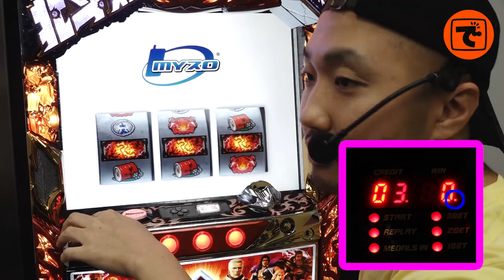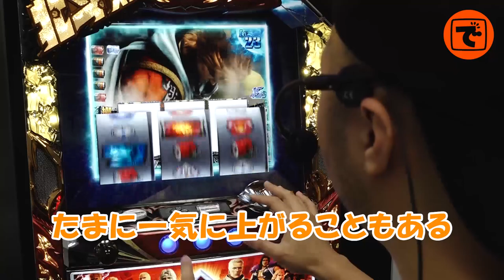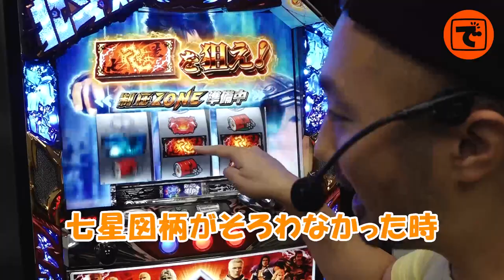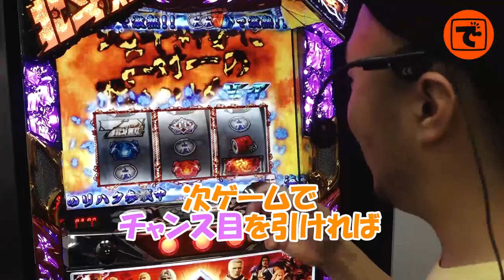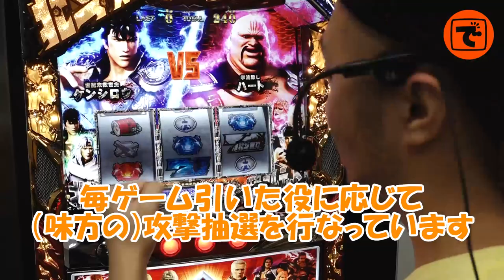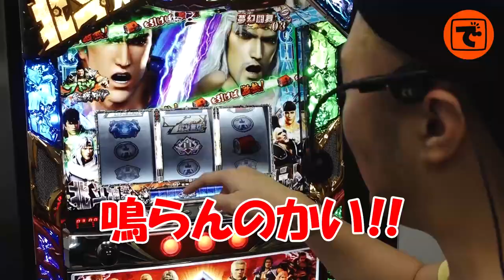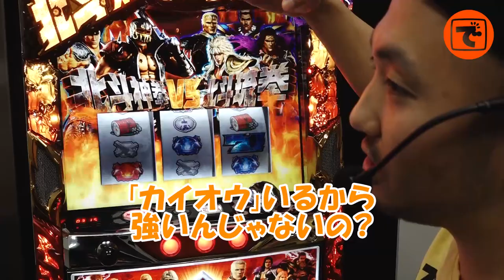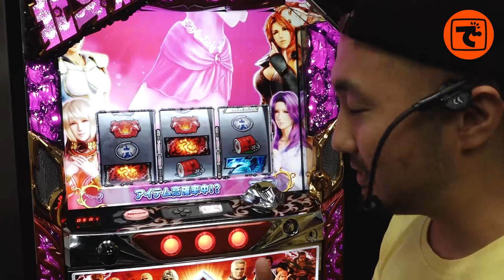新台解説 【パチスロ真・北斗無双】 ピスタチオ田中 [でちゃう!]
パチンコで大人気中の「真・北斗無双シリーズ」が
遂にパチスロになって登場!!
レバーに力が入るゲーム性をピスタチオ田中が解説します!

出演者:ピスタチオ田中（@dechau_p_tanaka ）